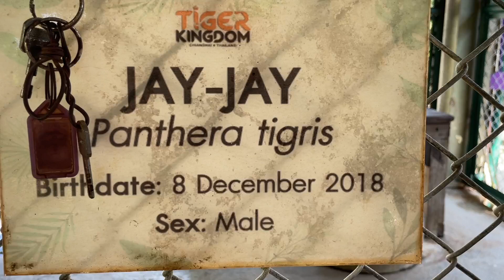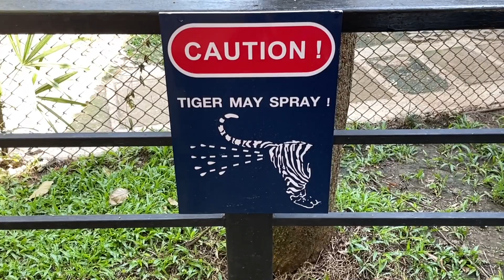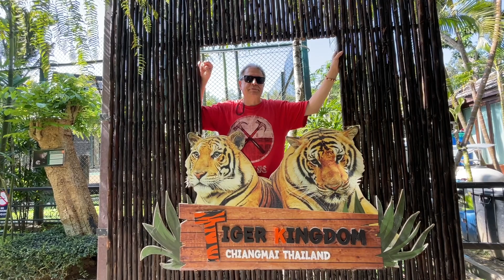Welcome to the jungle chiang mai Thailand December 2023